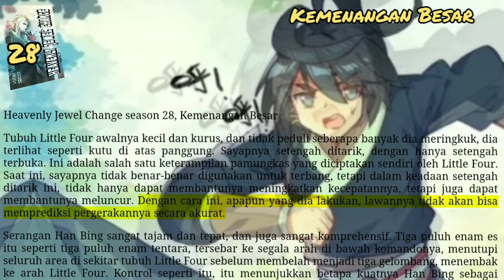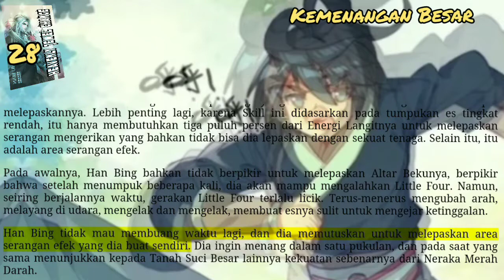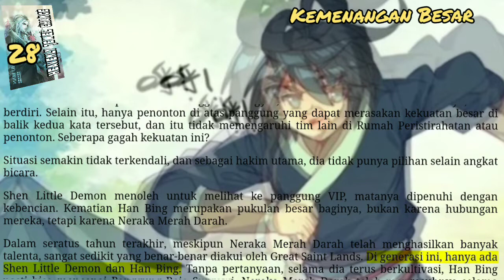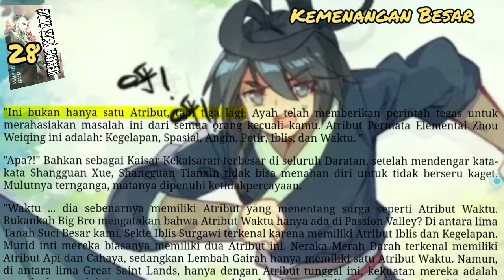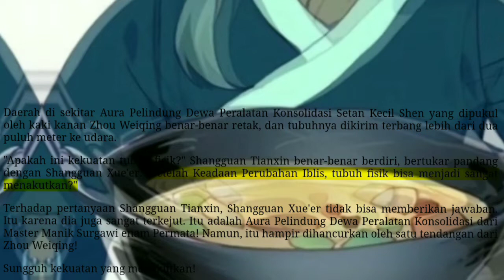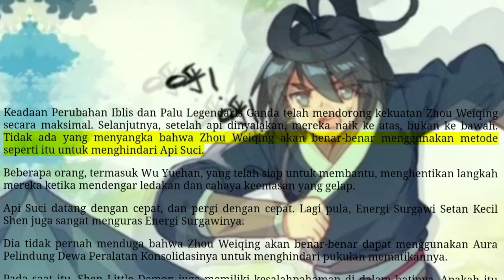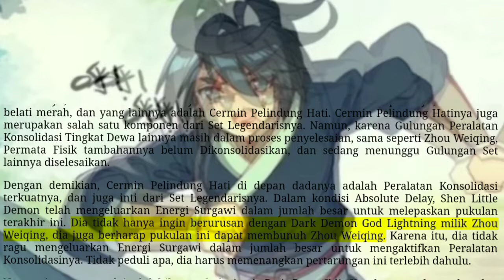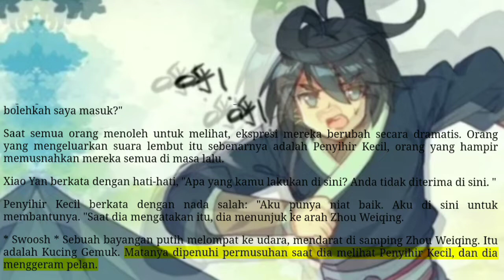Kemenangan Besar, HJC 28